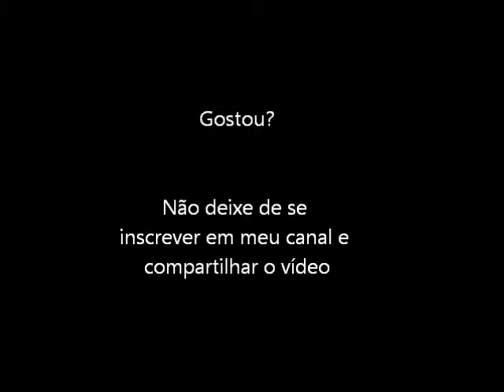Moto Roader (Turbo Grafx 16) Abertura e Demo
Abertura e um pequeno demo do jogo Moto Roader para Turbo Grafx 16.